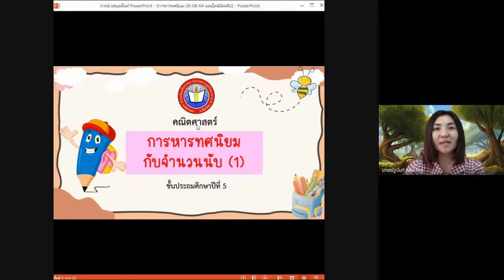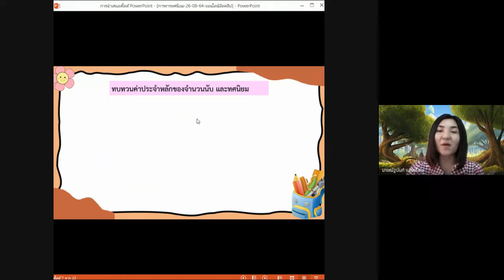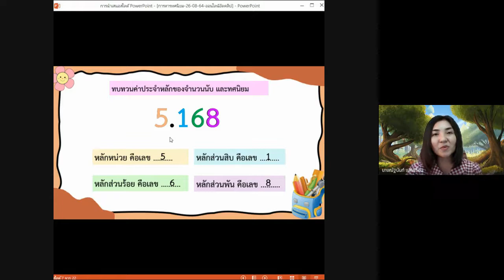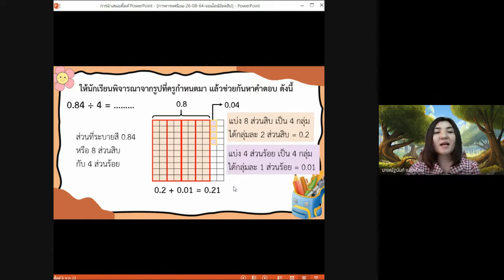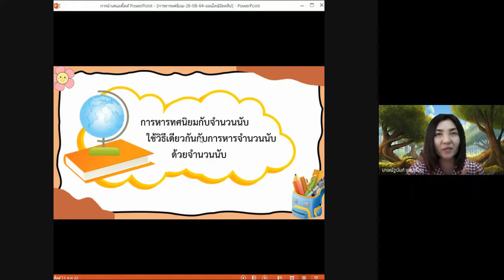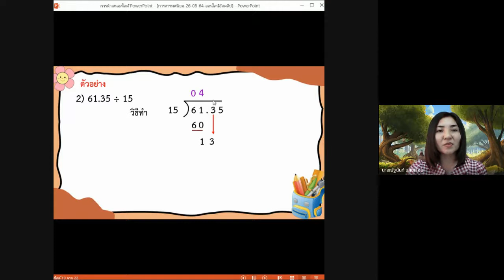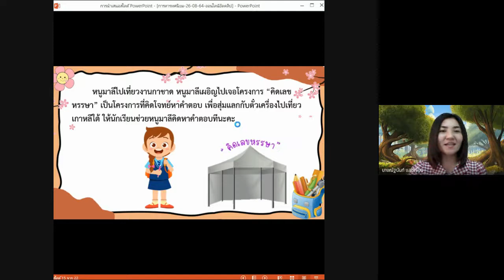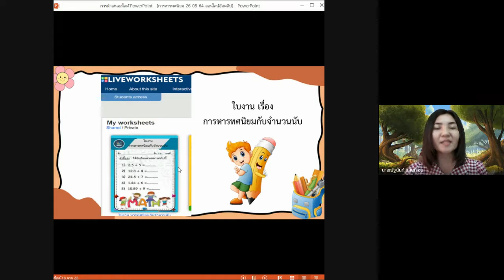วิชาคณิตศาสตร์ เรื่อง การหารทศนิยม ป.5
คลิปวิดีโอการสอนออนไลน์ วิชาคณิตศาสตร์ ภาคเรียนที่ 1 ปีการศึกษา 2564
โดยครูณัฐนันท์ แสนเรือน